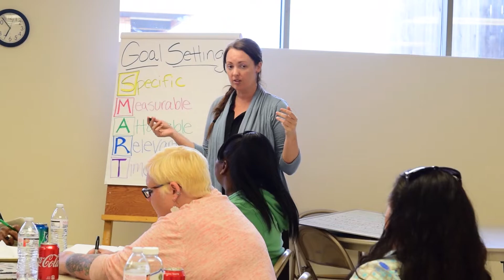Coming Together to Get Ahead- Ending Poverty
Coming together to get ahead is one of the many programs that St. Vincent de Paul offers to their community to help eliminate poverty one person, one neighborhood, one community at a time!